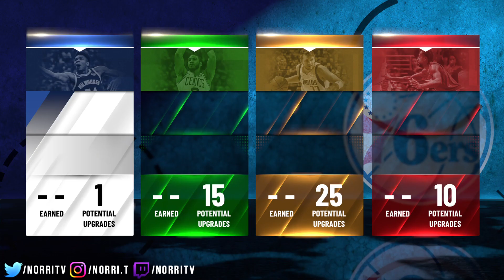I BROUGHT BACK THE NBA2K17 6'7 POINT FORWARD AND MADE HIM IN NBA 2K21!! 2K17 POINT FORWARD IN 2K21!!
During NBA 2K21 I made videos on:
- 99 OVERALL ONE DAY NBA 2K21